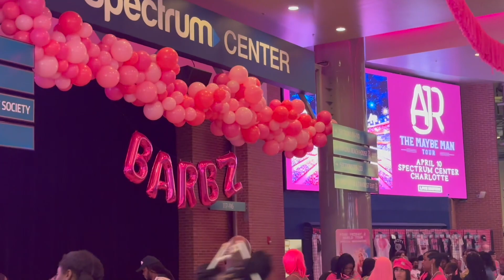Nicki Concert w friends || FT. Monica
SOCIALS

snap: cciierraaa